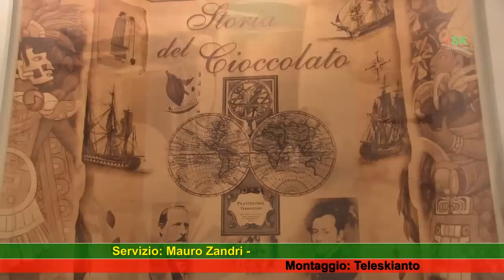Ciclismo Juniores 2015: Corridonia (MC) by Teleskianto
2° trofeo società regionali a Corridonia ciclismo juniores con condizioni meteo proibitive